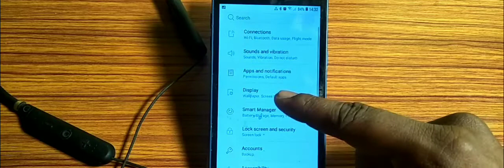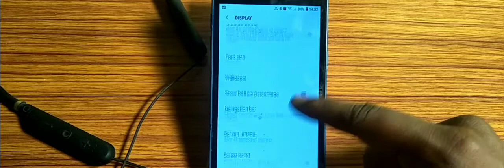mobile useful setting/ how to pair Bluetooth,Bluetooth Pair kaise karen Samsung Galaxy J1 Ace